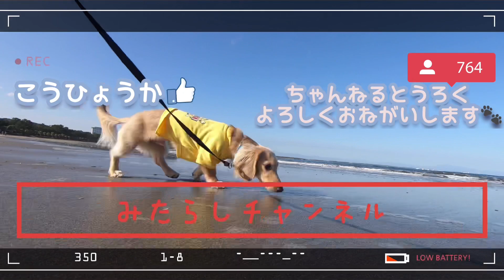ちゅーる食べる姿を見て恋に落ちた